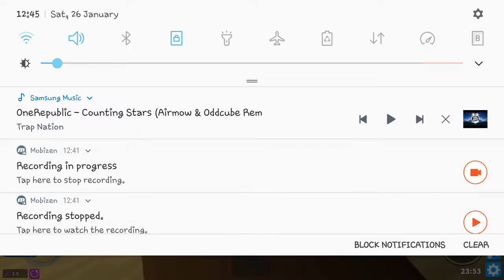I make a rainbow chest nut the guy get it ugj